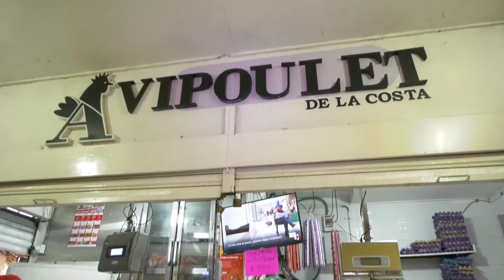LA PATINADORA VALLENATA ANDREA CAÑÓN VOLVERÁ A COMPETIR EN REPRESENTACIÓN DEL CESAR